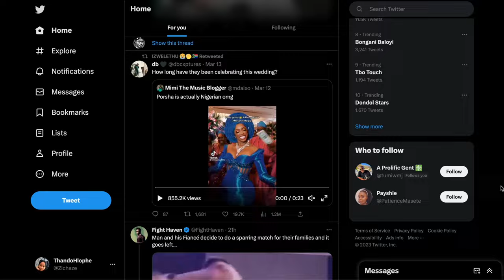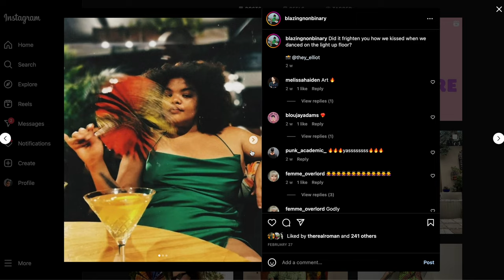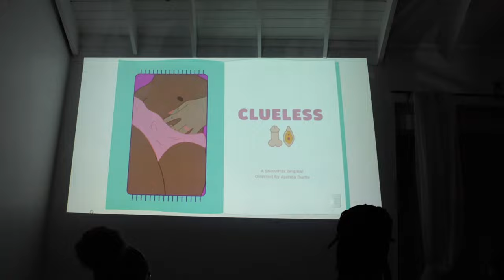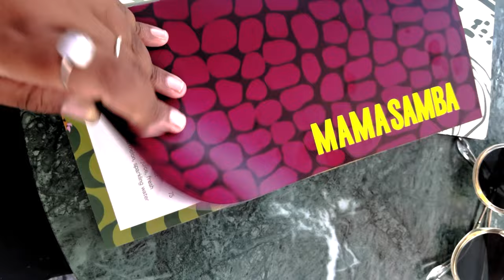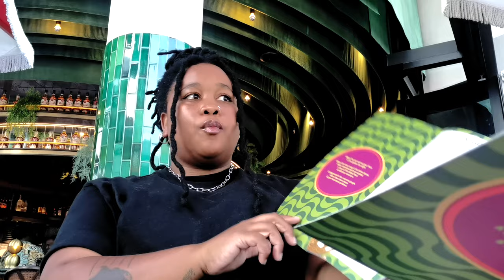Exploring Sex and Pleasure Premiere and Trying Out Delicious Food at Mamasamba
Hello there Trusted Viewers!

In this vlog, I had the pleasure of attending my friend's Premier of her show, Sex and Pleasure. It was an amazing event filled with laughter, emotions, and of course, great entertainment. I captured some of the highlights and shared them with you in this video.

Next Bandile and I decided to explore this incredible restaurant called Mamasamba in Rosebank. We couldn't resist trying out their delicious menu and soaking up the amazing vibes.

So come along with me on this adventure and enjoy the video!